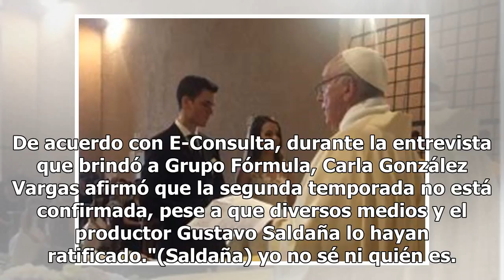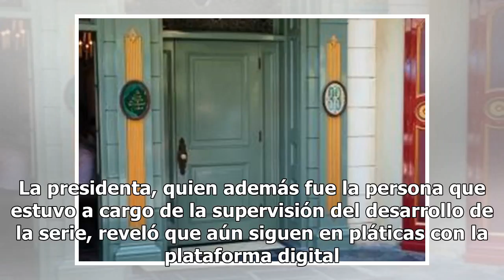¡Malas Noticias! Aún no está confirmada la segunda temporada de "Luis Miguel La Serie"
"Luis Miguel La Serie" ha dejado con gran expectativa a sus seguidores tras el final de su primera temporada, y a pesar de que ya se aseguraba una segunda entrega de este proyecto de Netflix y Telemundo, ahora la presidenta de Desarrollo de Gato Grande Productions ha negado este hecho. De acuerdo co...